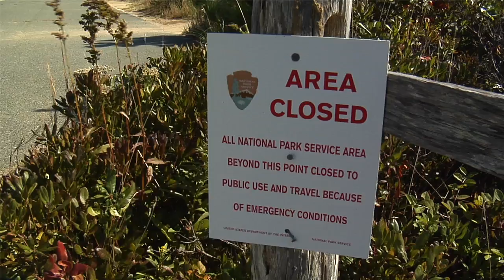Drought, Extreme Weather and Our Marine Animals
A severe drought is currently affecting California and much of the American West.  Jim Covel, Director of Guest Experience Training and Interpretation at the Monterey Bay Aquarium, explains the current factors contributing to this drought and how it is impacting ocean life.

Special Thanks to: Ken Peterson, Jim Covel and everyone at the Monterey Bay Aquarium and Dennis Arinella

Starring - Jim Covel
Directed and Edited by - Alicia Arinella
Shot by - Amanda Blohm
Associate Producer - Melissa Jernigan
Additional Footage Courtesy of Shutterstock Inc.